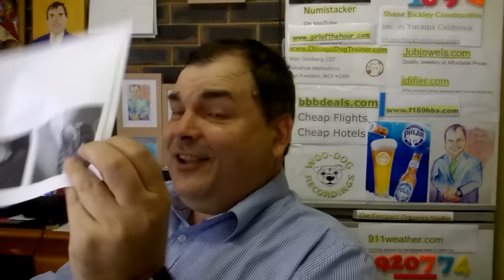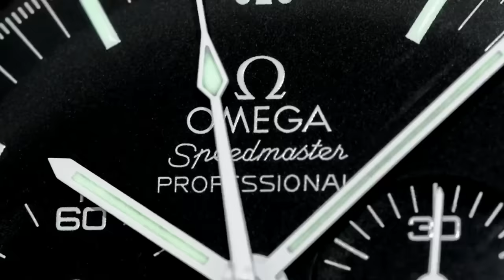PAID WATCH REVIEWS - Zenith El Primero, Omega OM300 and other garbage